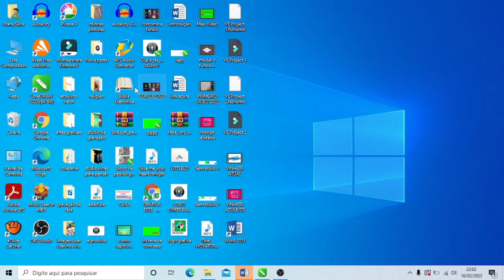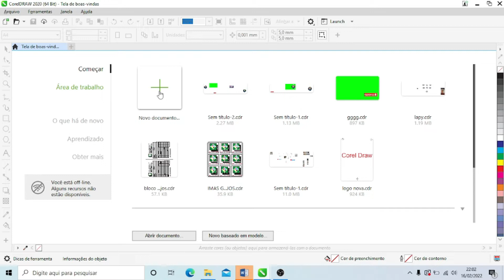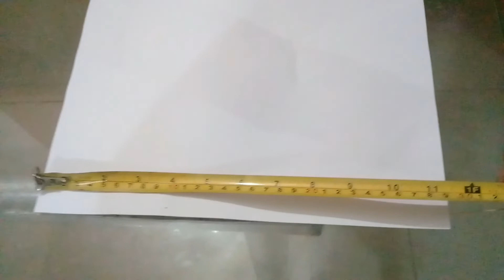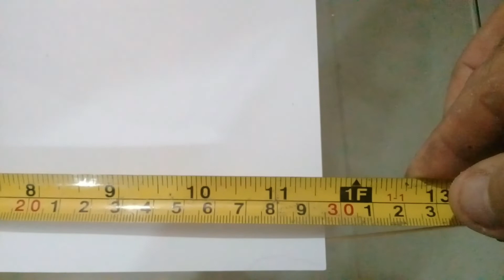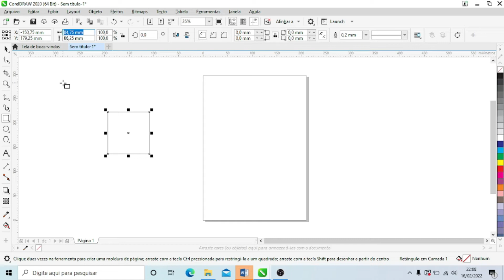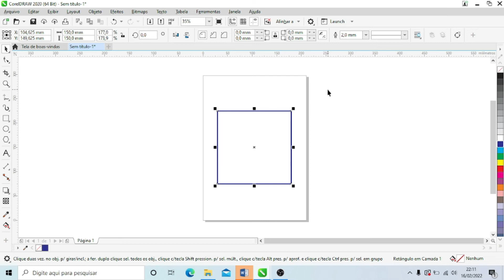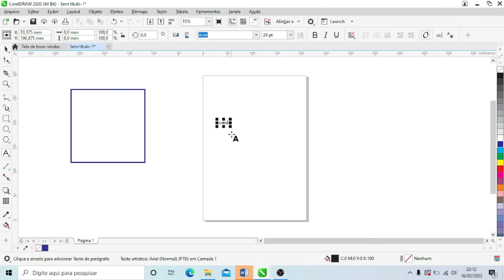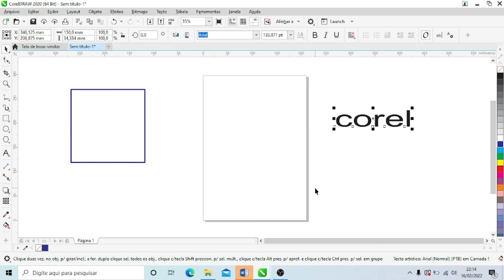MEDIDAS EXATAS DO PROJETO. COMO SABER?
Veja como é fácil saber as medidas corretas antes de imprimir seu projeto evitando prejuízos com material.